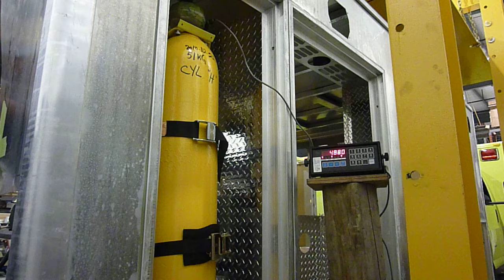''M'' Type Cylinder Pull Test - 4,880lbs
NOTE : The fail seen in the video is related to the washer & bolt on the front, and not the actual O2 cylinder holder in the back.